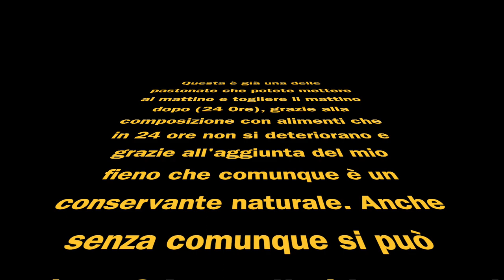Cavolo se la mangeranno!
Non esitate a somministrarle a tutti i vostri soggetti, indigeni, esotici e pappagalli, e ovviamente i canarini!